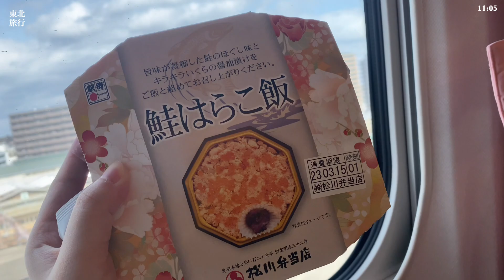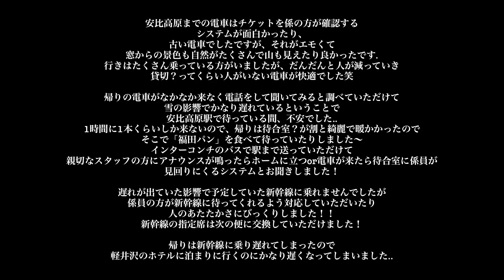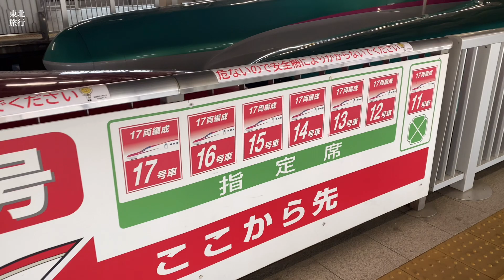［東北旅行vlog］高級ホテル！インターコンチ安比高原？盛岡/福島/宮城/雪❄️｜弾丸ホッピング⛄️🌧️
・最新ホテル！三井ガーデンホテル横浜みなとみらいプレミアエグゼクティブコーナーツインルームツアー